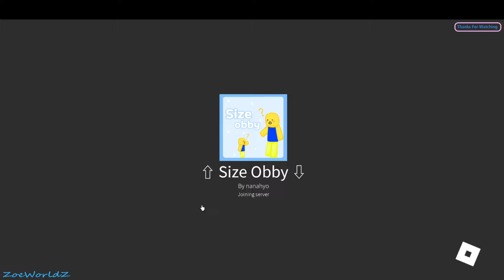Roblox Size Obby - Way To Change The Size & Clear It.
Welcome To Size Obby Is A Way To Change The Size & Clear It.